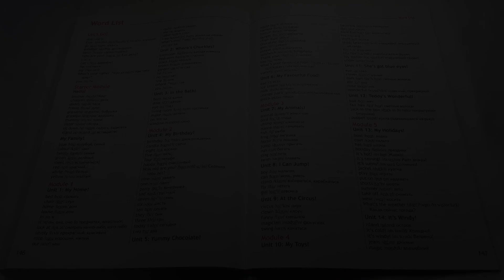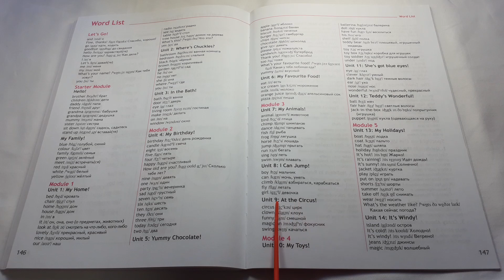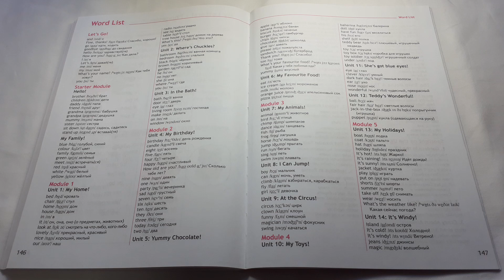Spotlight 2 / Word List p.147/ Units 7, 8, 9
Spotlight 2 класс, Урок "Word List: Unit 7, Unit 8, Unit 9", страница 147.
Пример использования транскрипции! Английский для начинающих!